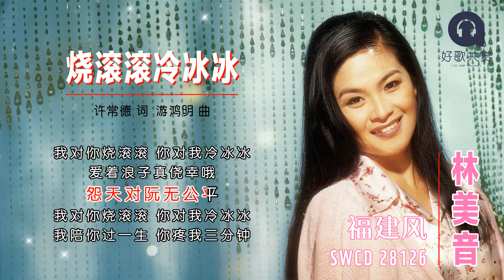林美音 - 烧滚滚冷冰冰（ 歌词版 ）(Official Lyric Video)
林美音 ‖ 福建风 ‖ SWCD-28-126